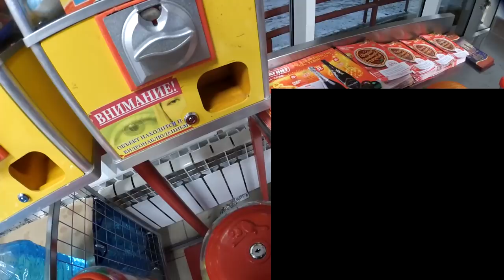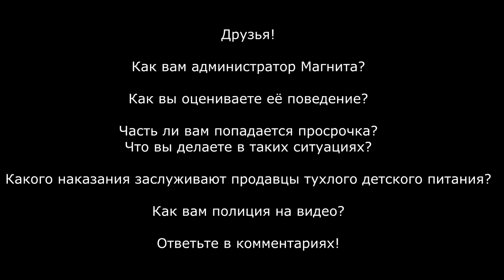Директор Магнита хамит и угрожает подать в суд! Полиция изъяла просроченное детское питание!